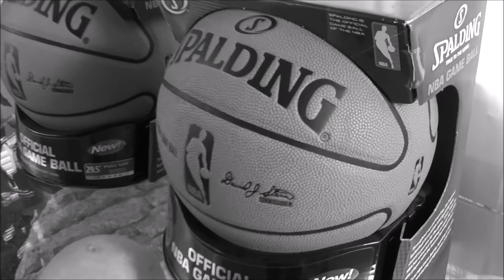El Balón de la NBA que TODOS los Jugadores ODIABAN! 👎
En este video te cuento cuando la NBA cambió balón en el 2006, lo que fue una muy mala decisión, ya que terminó siendo el balón de la NBA que TODOS los Jugadores ODIABAN! ¡Aquí te cuento porqué!

🔊Artista: Anno Domini Beats
🔊Canción 1: Shadows
🔊Canción 2: Schizo